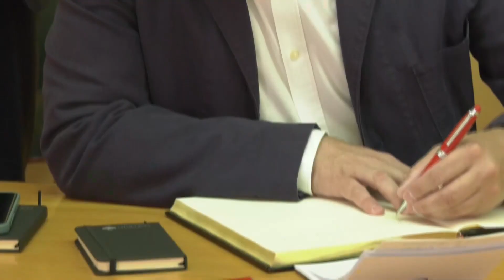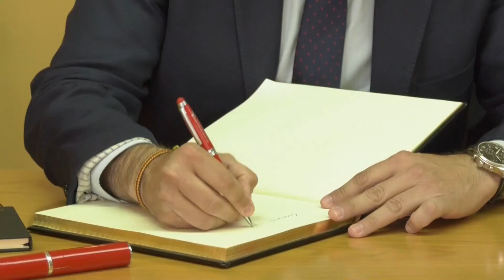Paco Núñez visita las insalaciones de Cofarta en Olías del Rey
Horas antes del debate a cindo de los candidatos en las elecciones de Castilla-La Mancha, Paco Núñez, recorrió las instalaciones de Cofarta en Olías del Rey y se comprometió a incentivar a las farmacias rurales para que puedan ser rentables